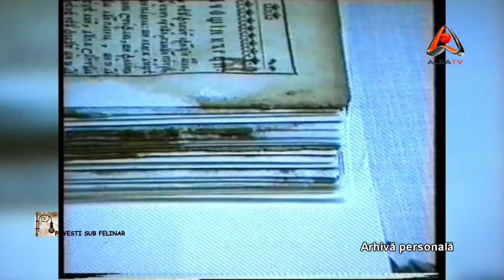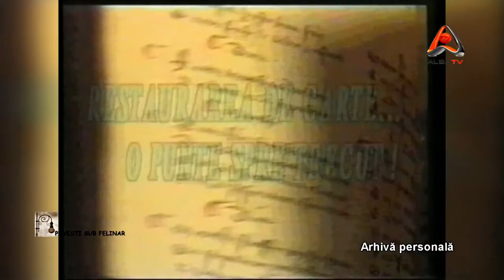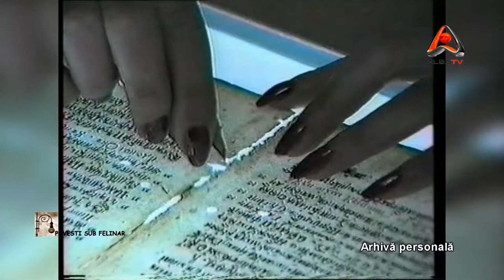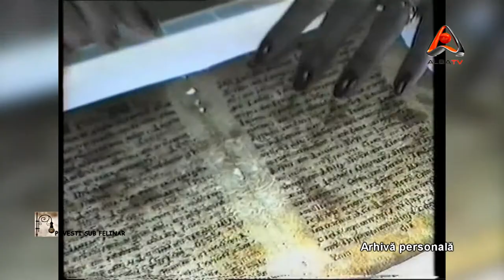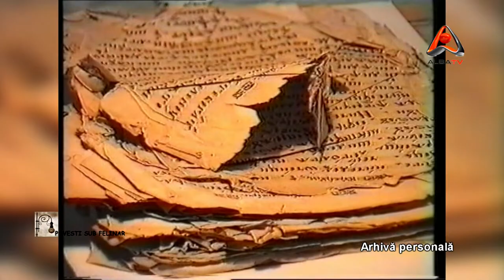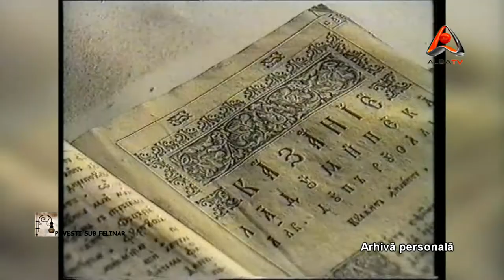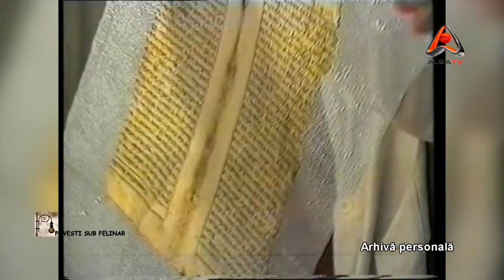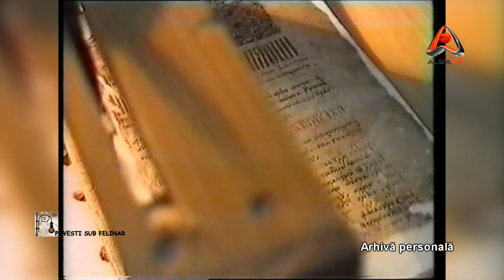POVESTI SUB FELINAR | ALEXANDRU STIRBAN | 13 noiembrie 2012